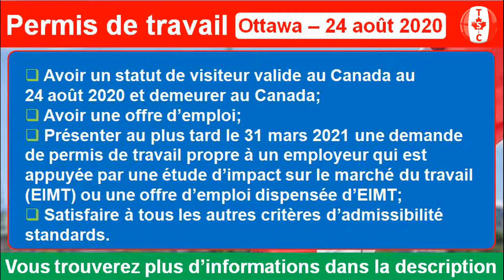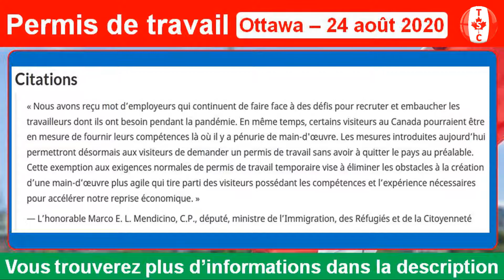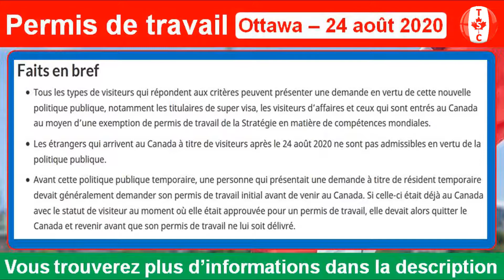Les visiteurs peuvent travailler au Canada 🇨🇦 | Une Bonne nouvelle !!! 🤪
La nouvelle politique d’intérêt public temporaire permettra aux visiteurs de demander un permis de travail sans avoir à quitter le Canada 🇨🇦